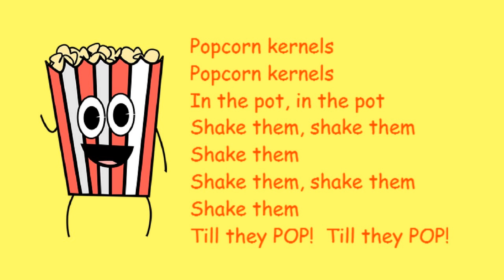♫ Popcorn Kernels ♫ Fun Children's Action Song